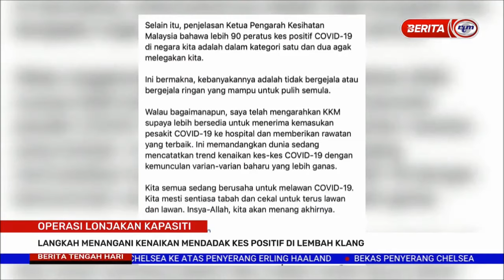18 JULAI 2021 – BERITA TGH HARI – OPERASI LONJAKAN KAPASITI